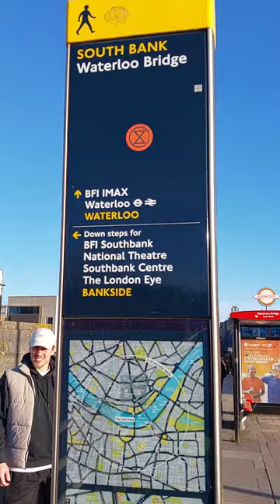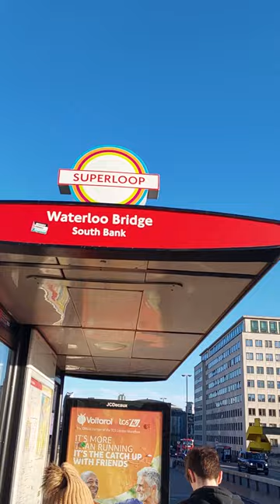London Centre Tour